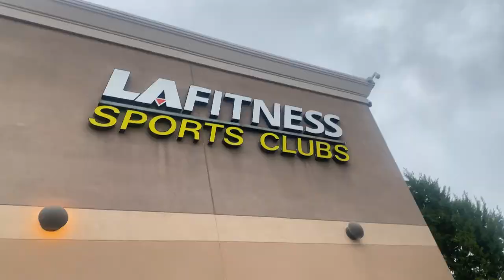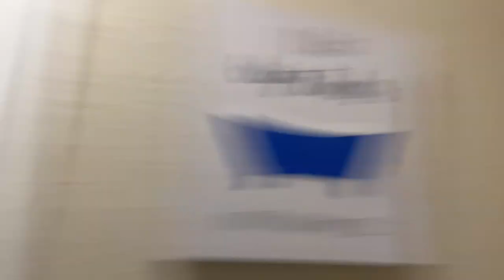Vlogging With A prehistoric dinosaur 😮🦖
New year new content make Sure to go fw my new videos and turn on post notis and make sure to stay tune in with me